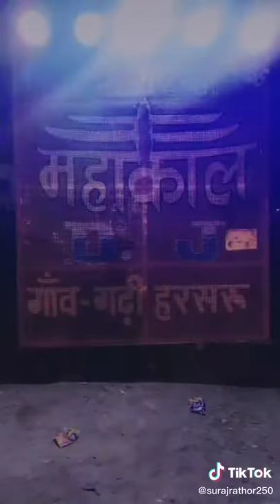Mahakal dj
Mahakal hu m